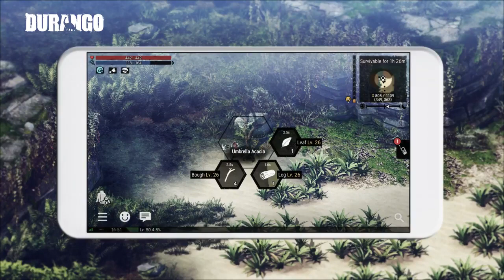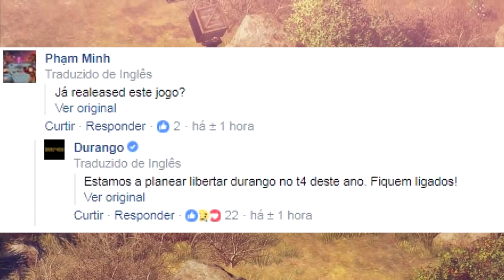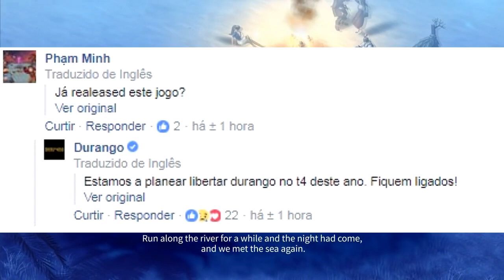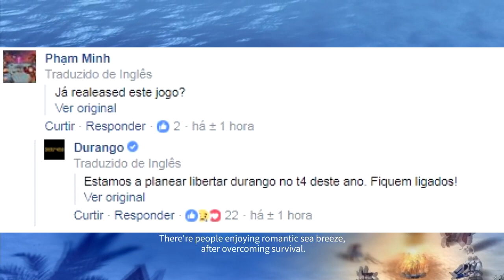Ultimas Noticias e SURPRESA sobre DURANGO!!